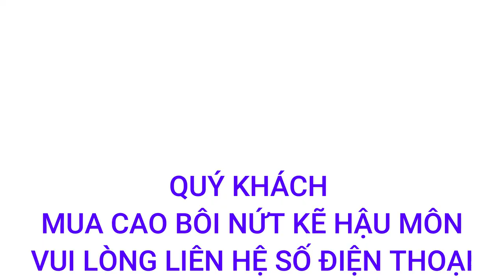Nứt Kẽ Hậu Môn - Cao Bôi Chữa Nứt Kẽ Hậu Môn An Toàn Hiệu Quả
+  Hãy Bấm vào nút ĐĂNG KÝ ( SUBSCRIBE ) để  luôn nhận được những video mới nhất biết đâu những vi deo này lại giúp ích cho bạn hoặc người thân của bạn!